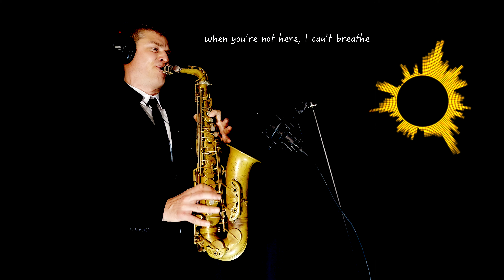DIAMONDS - Sam Smith - Alto Sax RMX - free score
In the song, Sam Smith tells us a love story based on materialism and money. He is not really loved for what he is but rather for what he can materially give to his partner.
While this person is after glitter and gold, Sam feels like singing and dancing alone in an empty room and, in the end, out in the rain (as can be seen in the official music video).